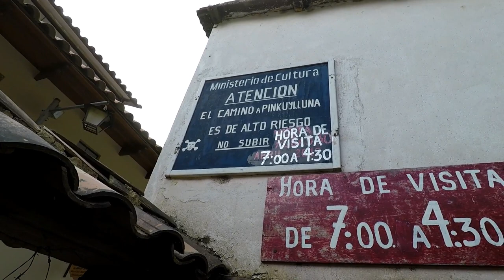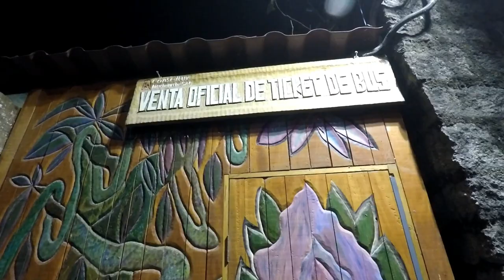Day 242 Part 2 Pinkuylluna Peru in the Sacred Valley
The adventure continues. Today we hike The Sacred Valley region which is basically the Andean Highlands. Surrounded by gorgeous mountains and ancient ruins. First half of the morning we go check out the Inca Fortress called Ollantaytambo. The second half of the day we go to the other side of town and check out the archaeological site called Pinkuylluna.